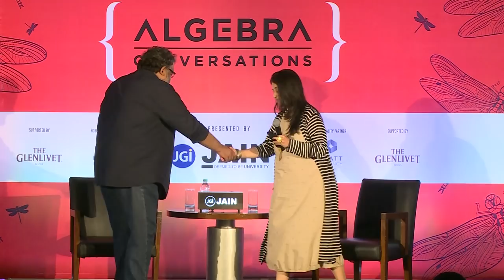Algebra: Jyotirmaya Sharma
Jyotirmaya Sharma with Payal Puri at Algebra The Arts & Ideas Club, Chennai on dated 20-May-19 at The Hyatt Regency, Chennai